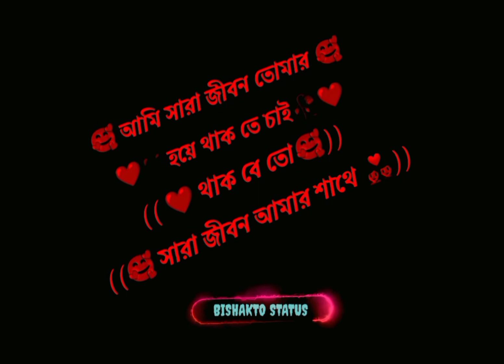ami Shara jibon tomar hoye thakte chai thak be to sharajibon amar shathe?? love status video??🥰